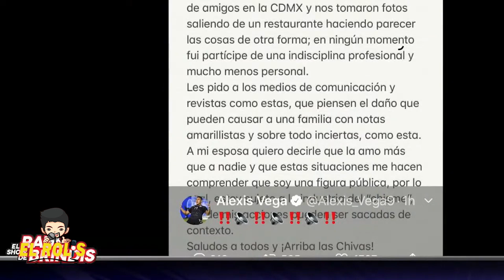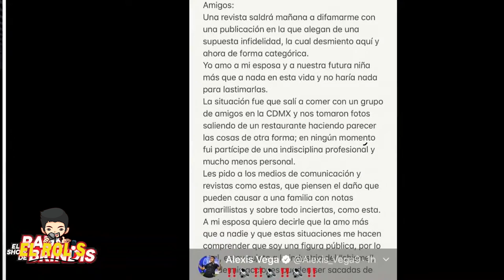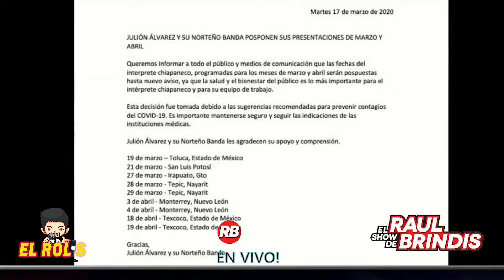El Rolis El Show de Raul Brindis 17 de marzo 2020